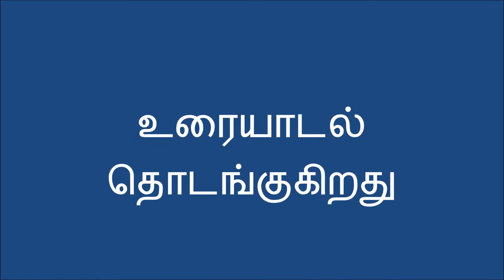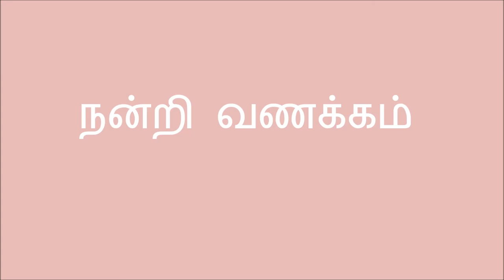YouTube explanation Part2 (Tamil)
YouTubeஐப் பற்றிய விளக்கங்கள்
எப்படி நான் YouTube இல் பணம் சம்பாதிக்க முடியும்
 Beschreibungen YouTube
YouTube explanation